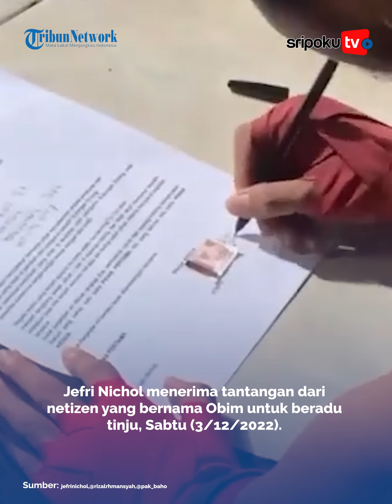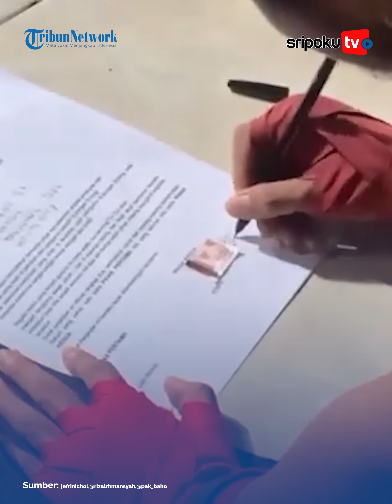Buat KO Haters yang Mencibirnya, Kini Jefri Nichol Ditantang Adu Tinju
Usai buat KO netizen yang mencibirnya, Jefri Nichol malah ditantang balik oleh salah seorang warga Kota Medan ini  untuk adu jotos.

Ini menjadi kali kedua Jefri Nichol adu kekuatan di atas ring tinju dengan netter yang mencibirnya.
Lihat informasi terkini bersama kami, di:

Palembang.tribunnews.com